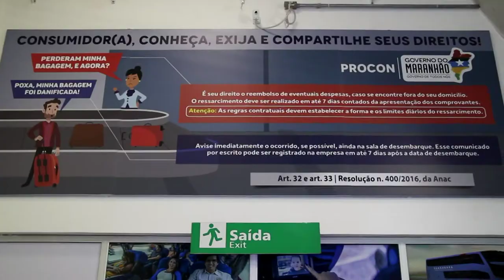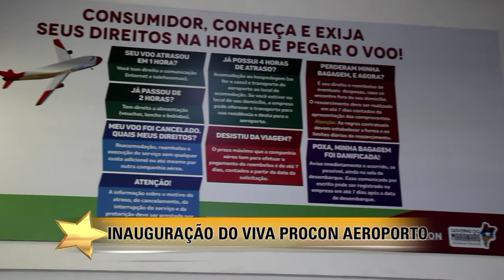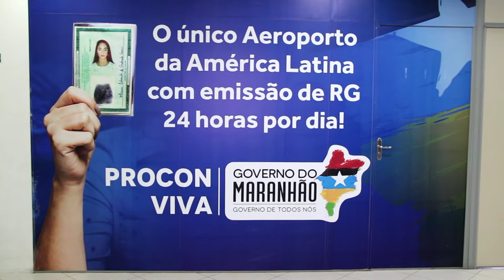INAUGURAÇÃO VIVA PROCON AEROPORTO